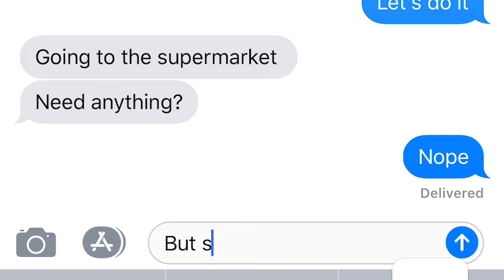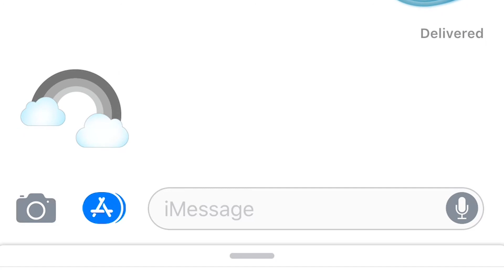'Literally Drowning': Climojis Bring the Threat of Climate Change into Your Daily Texts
SustainableITP—a committee of Tisch artists dedicated to environmental issues—has developed Climojis, emojis designed to inspire action and conversation around the global problem of climate change. In this video, ITP professor Marina Zurkow, who led the effort with recent ITP grad Viniyata Pany, discusses how the icons provide a path for climate change ideas to enter daily dialogue. Climojis are available for download as a sticker pack on iPhones and Android.